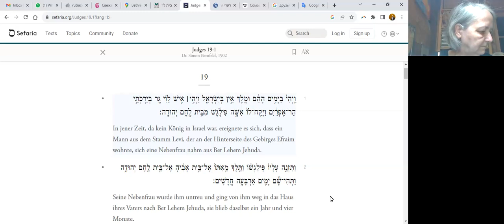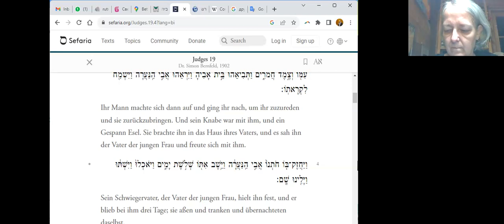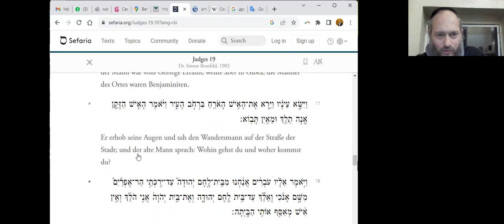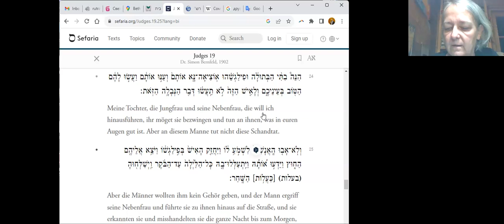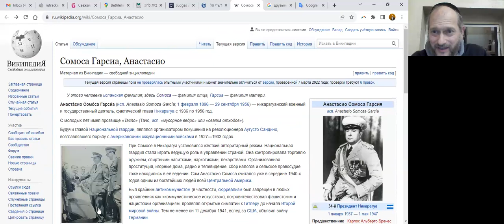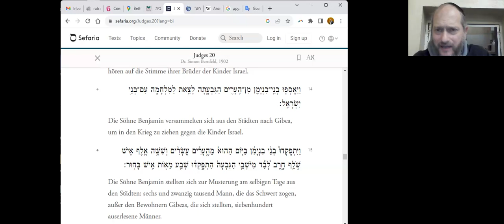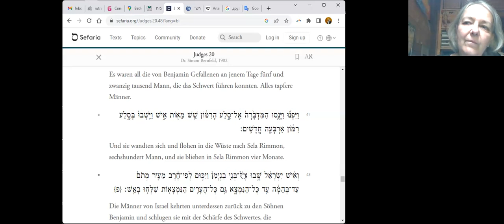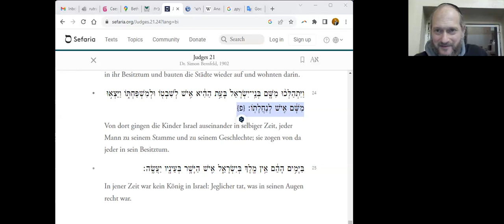Staat Israel. Teil 8. Neben Frau in Gibea